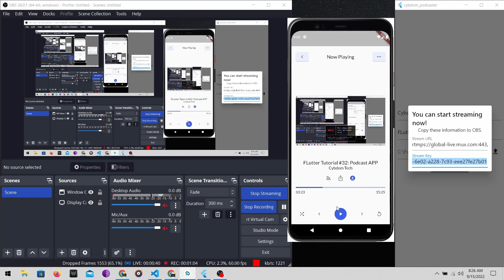Flutter Tutorial: Live Podcast APP Using Strapi & MUX (Teaser)